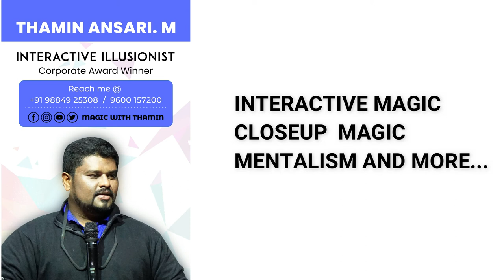Magicians in chennai | Impossible Magic | Ancient Magic